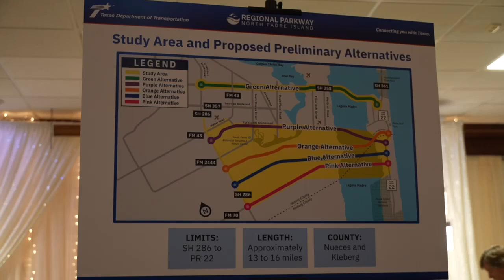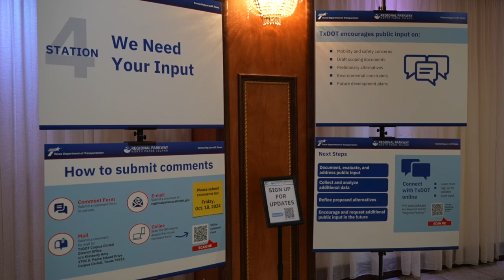TxDOT hosts meeting about preliminary plans for a second island causeway 2